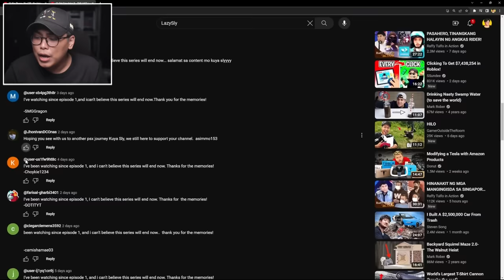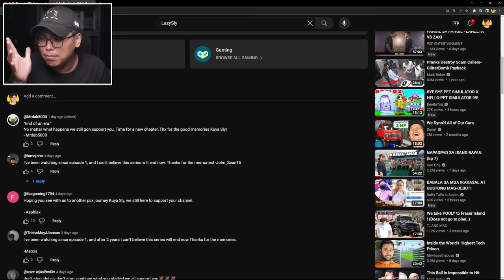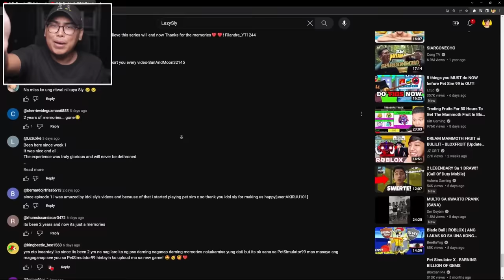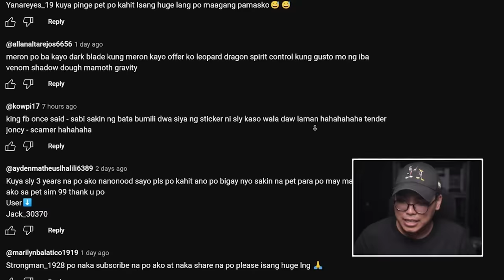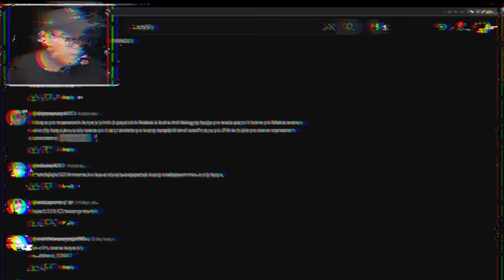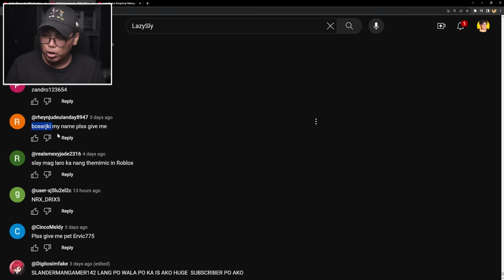Pet Simulator 99 - GOODBYE PET SIMULATOR X | Episode 1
Kumusta Kabarkada!